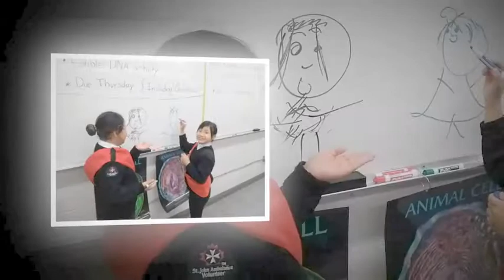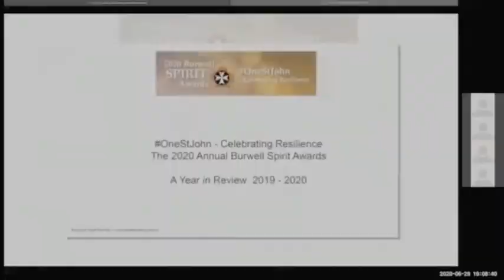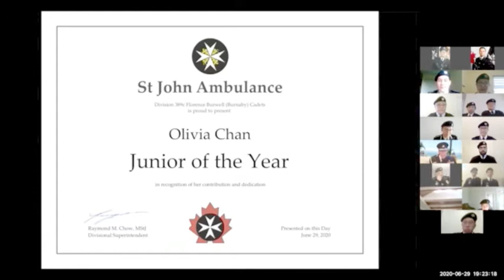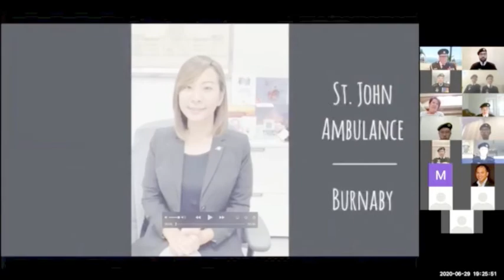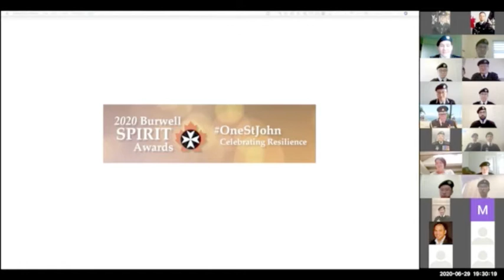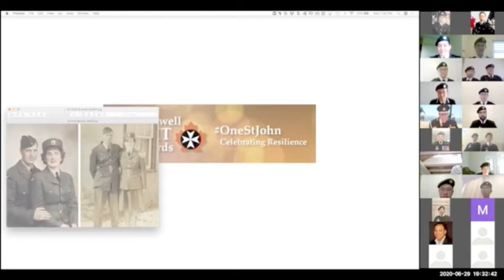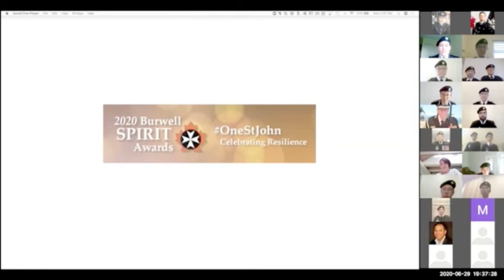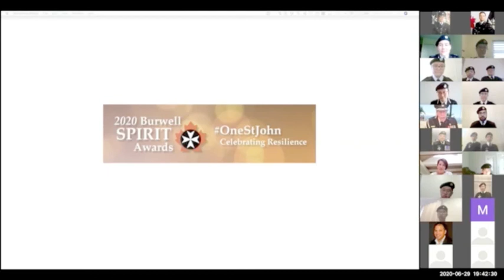20200629 OneStJohn - Celebrating Resilience Full Event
“ONESTJOHN – CELEBRATING RESILIENCE”
In place of a formal Parade this year, our Burnaby Division's special awards night brought together messages from Her Honour, the Honourable Janet Austin Lieutenant Governor of British Columbia, the Honourable Yonah Martin, his Worship Mike Hurley, Mayor of Burnaby, and many others to recognize the outstanding achievements of our divisional members.

The event featured the Florence Burwell Champion for the Community Award presentation, a special award that recognizes an individual member who has gone above and beyond their capacity to bring about positive and lasting change to our community.

0:00 Opening: Year in Review
3:06 Programme Begins by DTO Christina Kachkarova
4:40 Land Acknowledgement and Remarks by Honorary Brigade Division President Richard N. Liu
8:00 Opening Remarks by Her Honour, the Honourable Janet Austin Lieutenant Governor of British Columbia
11:04 Welcome Remarks by St. John Ambulance CEO Karen MacPherson
12:33 Remarks by Senator Yonah Martin
14:05 Remarks by Mr. Terry Beech, Member of Parlaiment, Burnaby North - Seymour
15:20 Message by Supt Raymond Chow
16:28 Awards Ceremony
19:55 Congratulatory Remarks by Provincial MLAs
20:24 Minister Katrina Chen, MLA Burnaby Lougheed
21:20 Minister Anne Kang, MLA Burnaby Deer Lake
22:07 Deputy Speaker Raj Chouhan, MLA Burnaby Edmonds
22:54 Janet Routledge, MLA Burnaby North
24:02 DTO Transition and Promotion
25:03 Congratulatory Remarks by Mayor of Burnaby, His Worship Mike Hurley
26:31 Florence Burwell Champion for the Community Award Presentation
28:46 Congratulatory Remarks by RCMP Burnaby Chief Deanne Burleigh
29:56 Congratulatory Remarks by Transit Police Chief Dave Jones
30:34 Congratulatory Remarks by Burnaby Fire Chief Chris Bowcock
31:35 Provincial Commissioner David Valentine's Closing Remarks
36:48 OneStJohn, Credits Programme Closes